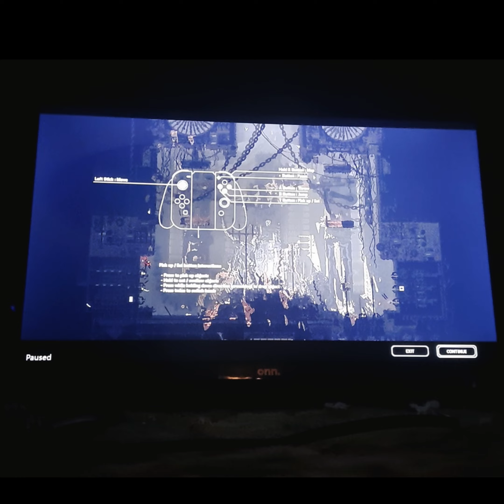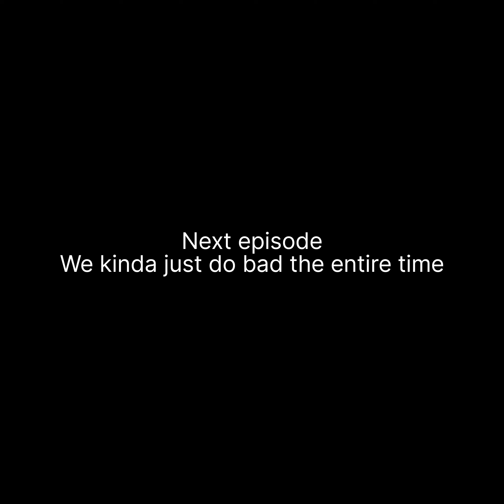'Chimney Canopy again?!?!' My Playthrough of Rain World pt.40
My plan is to upload Rain World content until Downpour gets released. The content can consist of gameplay, art, or just talking about it. Right now it's gameplay.

I'm making a new series called "My playthrough of Rain World". My goals is to complete the game and get every achievement with a surprise at the end (hopefully).

Looks like I struggle even more.